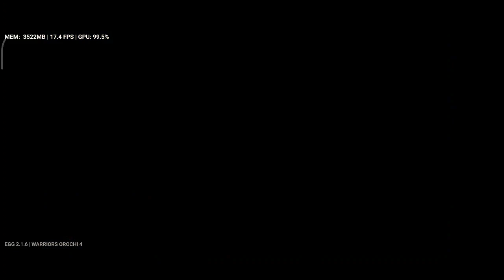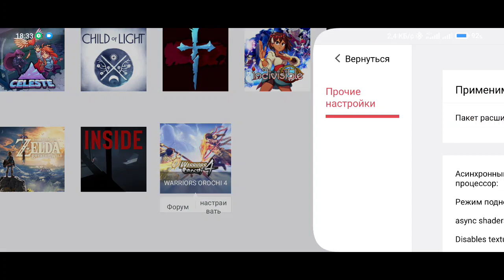Warriors Orochi 4, Egg NS 2.1.6, Poco F3 (snapdragon 870).